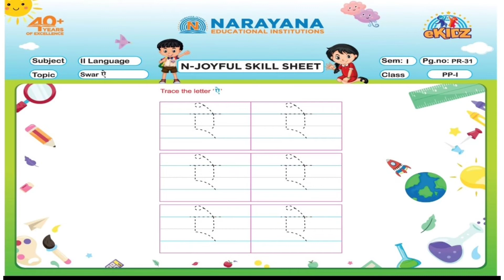CBSE PP-I HINDI SWAR 'A' SEM-1 PR-31